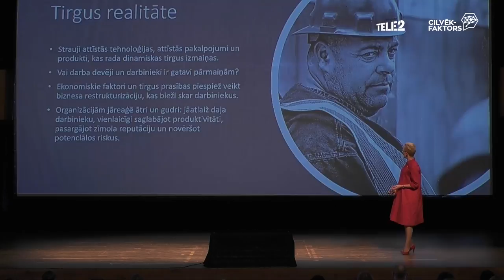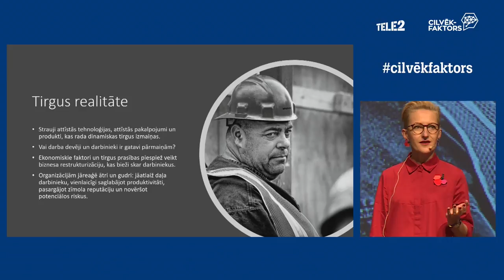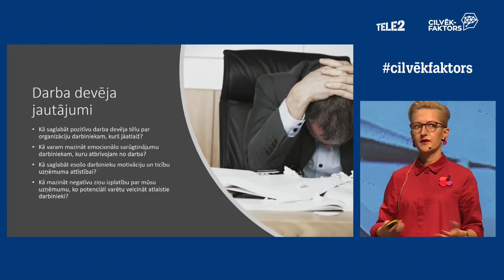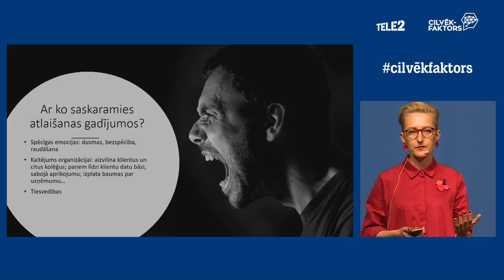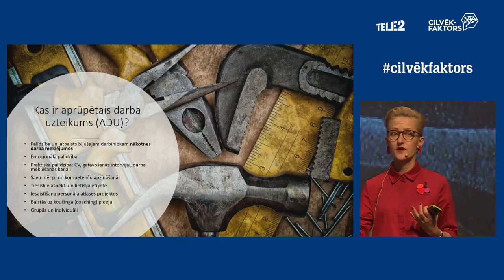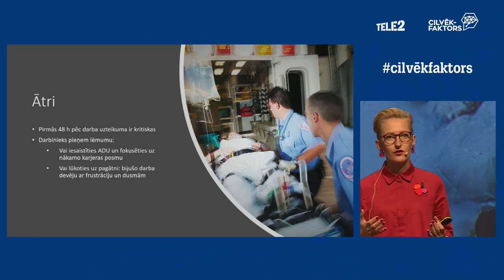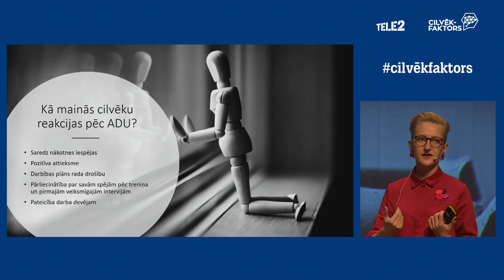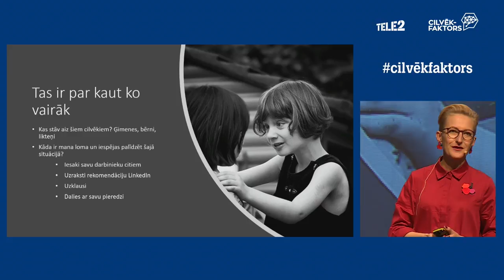Katrīna Ošleja - Mans darbinieks – potenciālais bezdarbnieks